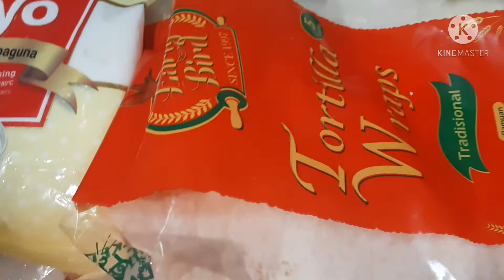Our First Ramadhan 2021. simple Iftar#kidzfvrtiftari#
hello everyone  hope u all are safe and healthy .today was our first ramadhan. first of all happy ramadhan to all of u .
may Allah keep u in His blessings.